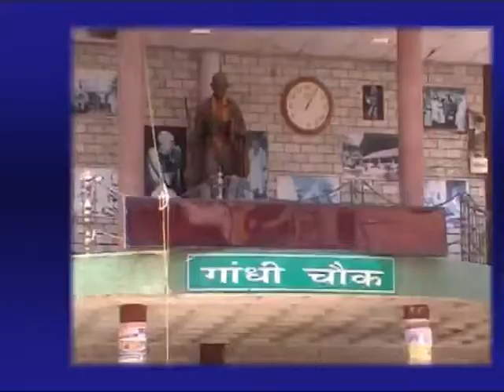9 OCT MAIN NEWS HEADLINES